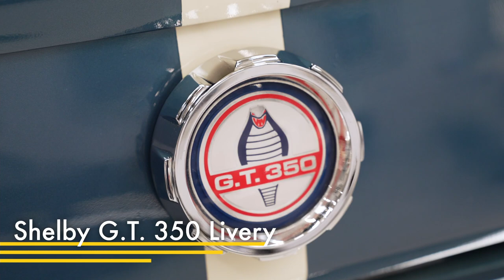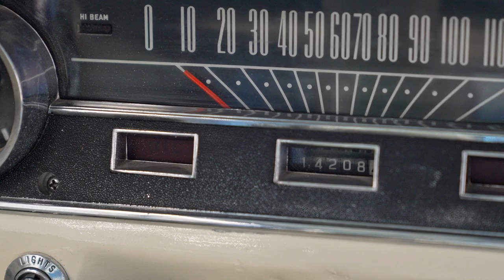Restored Mustang Shelby Fastback | Classic Showcase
Take a look around our stunning 1965 Ford Mustang 2+2 Fastback presented in factory Wimbledon White and paired with blue racing stripes down the body and along the rocker panels.

The Ford Mustang is the most recognisable American muscle car and is an icon of its era. This immaculate example has had a Shelby GT350 inspired redesign although the Wimbledon White paintwork is original. With original matching numbers across the chassis, engine and body; mechanically this car remains in superb functioning condition.